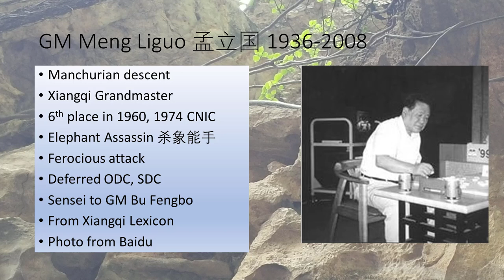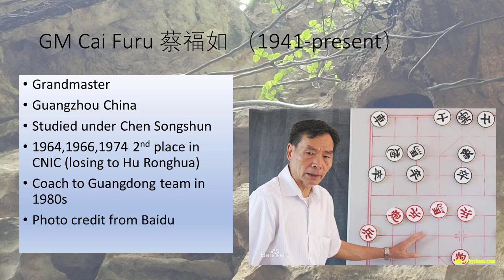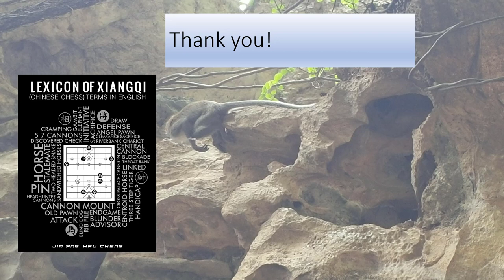Xiangqi (Chinese Chess) Top 50 Brevities 04 1960 Meng Liguo W Cai Furu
This match would feature the "Elephant Assassin"  GM Meng Liguo in his heyday. It was a match that was played in 1960 in the Chinese National Individual Championships.
GM Meng's opponent, GM Cai Furu was just starting out. GM Cai would become greatly feared later on. In fact, he nearly ousted GM Hu Ronghua and stopped GM Hu's legendary title streak three times. The most notable was in 1964 when GM Cai led the pack in the points amassed most of the way, until the end of the tournament before GM Hu was able to overtake him and continue his streak.
Match commentary from the periodical Qiyi.

Note: The official name is Xiangqi, not Chinese Chess.
Or go to directly to Amazon

Itching to play Xiangqi?